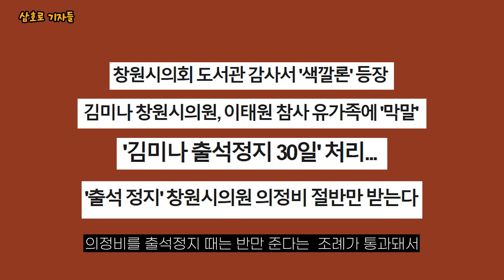12년차 기자 연봉은? 궁금한 거 다 물어봄 l 삼호로 기자들 EP.03 이창언 기자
경남도민일보 기자들의 진짜 이야기! 삼호로 기자들. 오늘 만날 기자는 자치행정부에서 일하는 이창언 기자입니다. 이창언 기자에게 평소 궁금했던 질문들을 가감없이 물어봤습니다.

00:00 미리보기
00:26 기사 자판기(?) 이창언 기자 소개
01:05 기사 자판기 해명
01:32 오늘 준비한 코너는?!
01:50 유튜브각 피실험자 증언
02:00 스피드 인터뷰 시작
02:05 농땡이 장소는?
02:20 츄릅 츄르릅
02:35 연봉
03:30 심층 인터뷰
03:39 이직 실패담
04:30 몰래 운 적이 있다?
05:20 역대급 오보
06:31 연봉
07:28 가장 잘 맞는 출입처는?
08:24 기억에 남는 댓글
09:01 반성합니다...
09:22 보람찬 순간
11:33 기자라는 직업 추천?
13:10 소감

주인공: 이창언 기자
촬영/편집/출연: 김연수 기자

Youtube channel "freeticon" :

 / freeticon

🎵Track : 스파이 -